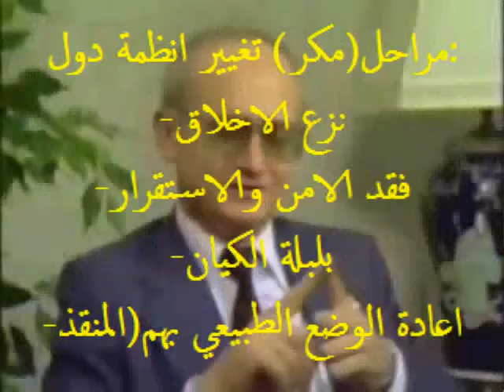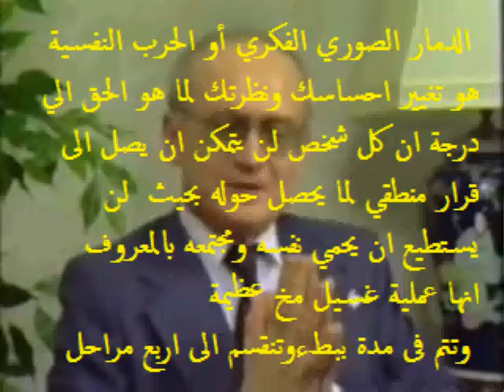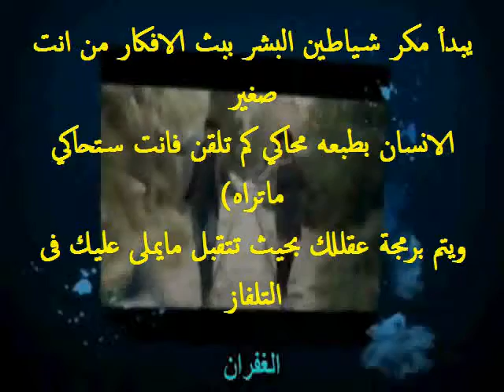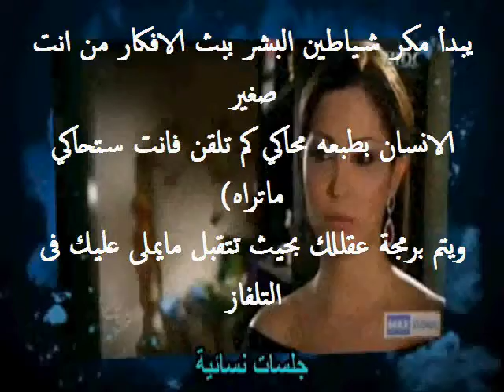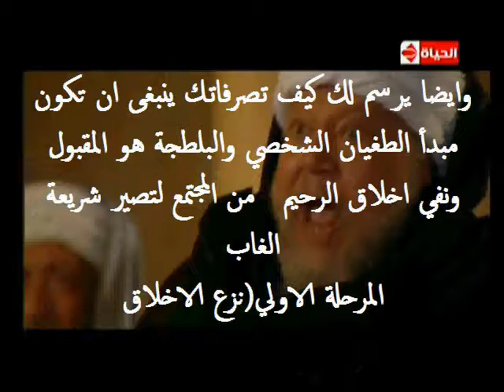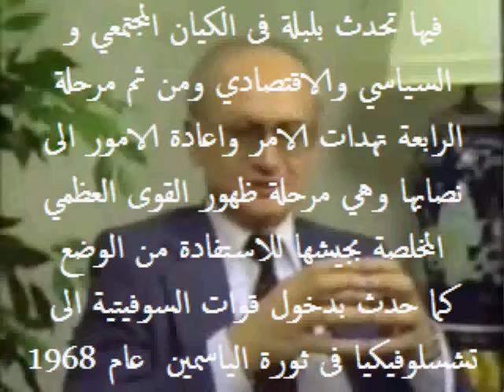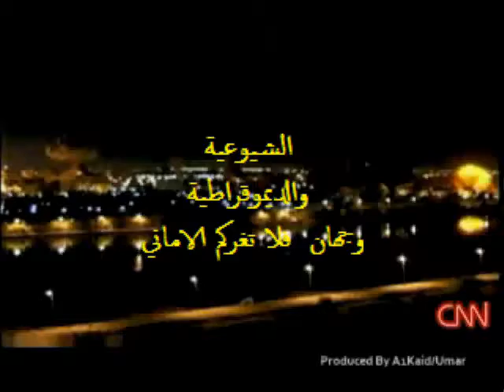من أوجد الثورات العربية والمخابرا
موقع البشرى الاسلامية